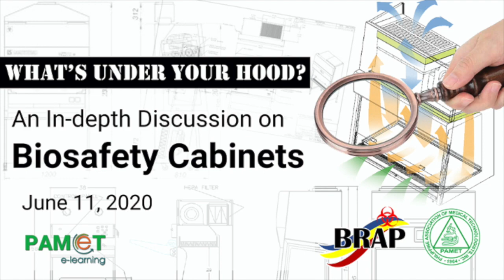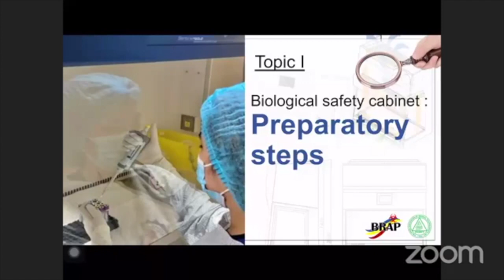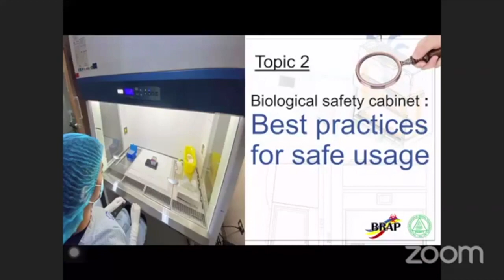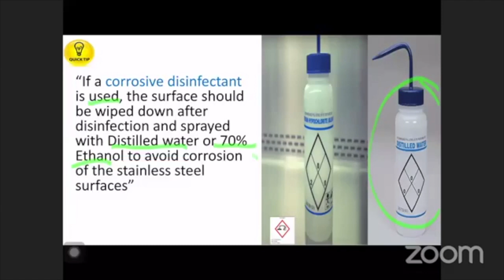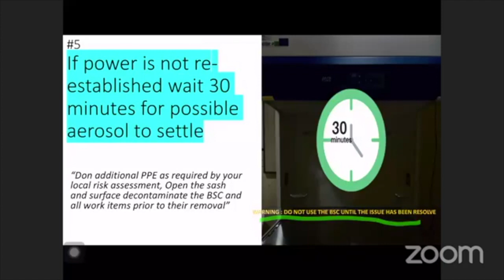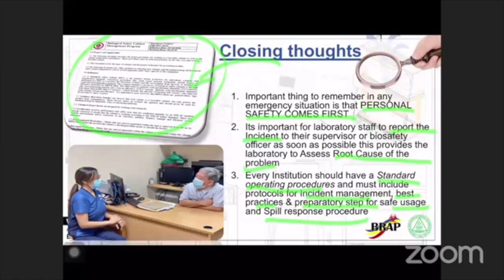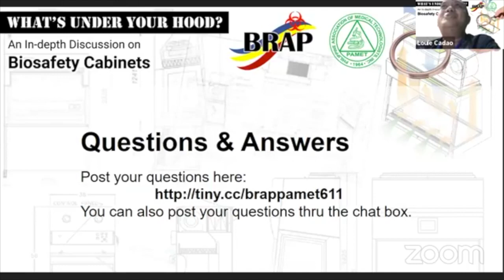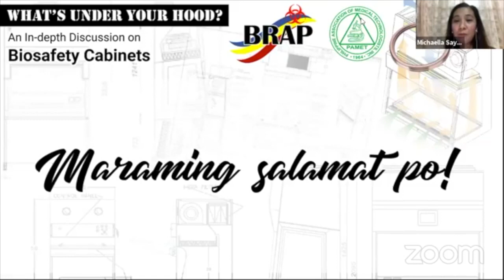BSC Best Practices and Failure Response Procedure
What's under the hood is an in-depth discussion on biological safety cabinets (BSC). The BSC is one of the most important engineering control in your laboratory second only to the infrastructure. Similar to selecting your first car, you need to know what it can do, where you would park it, and most importantly, how to drive and maintain it. This is the clip of the the second speaker, Mr. Louie Berlin Cadao.